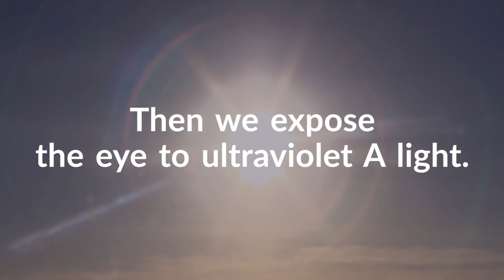Skyline Vision Clinic & Laser Center Corneal Crosslinking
Skyline Vision Center & Laser Clinic offers corneal crosslinking as a treatment for keratoconus.   Learn more today.